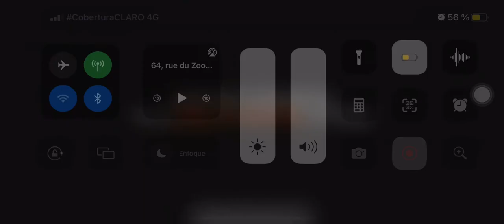Rue Du Zoo Saison 4 En Français